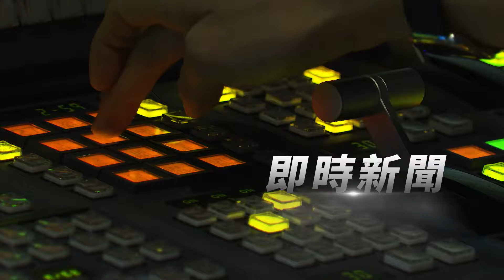國慶日好香! 富邦IU.穎樂都到 36人跳「32撞」｜TVBS新聞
雙十國慶，奧運英雄也共襄盛舉，包含拳擊林郁婷、吳詩儀和陳念琴都驚喜現身，舉重女神郭婞淳還送上大愛心，而中職6隊啦啦隊女孩，36人也罕見合體，包含穎樂、波波和富邦IU奶昔跟丹丹都來了，一起跳應援曲，富邦經典的"32撞"，也讓球迷大喊實在太香。